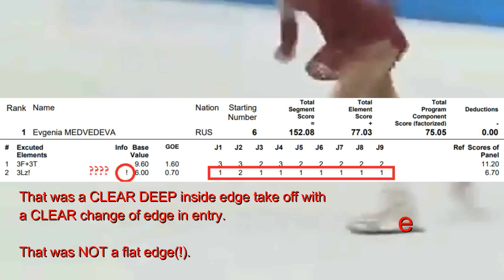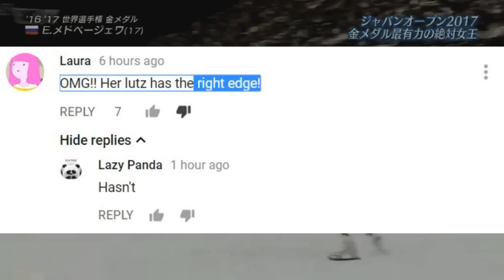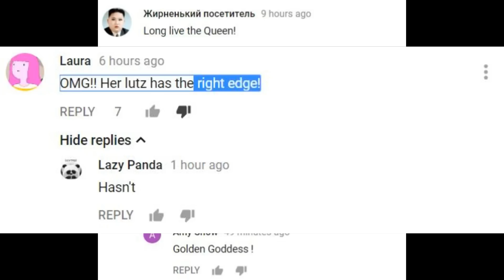Evgenia Medvedeva - FS Japan Open 2017 Евгения Медведева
And we though ISU had come to their senses.